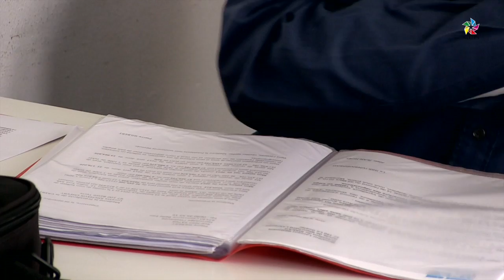Quels contrats pour les transférés de la Générale des Eaux au SIAEAG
L'UNSA s'est réuni ce vendredi pour dénoncer l'absence de retour sur le transfert des 120 salariés de la Générale des Eaux vers le SIAEAG il y a 15 mois.